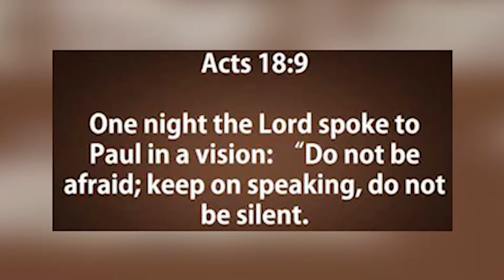Rev. Veena Jessie from Calvary Love of Jesus Ministries greetings to CTCC